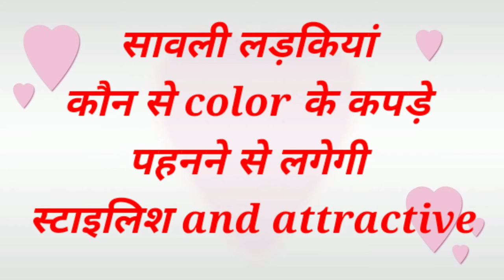सवाली लड़कियों के पास ये color जरुर होने चाहिए/Best Color For Dusky/Dark Skin/ Fashion world hub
सवाली लड़कियों के पास ये color जरुर होने चाहिए/Best Color For Dusky/Dark Skin/Sawle logo ke liye dress colour/ Dress colour for dark skin / sawli skin k liye best Colours

dusky skin
sawle log kaise kapde phne,
salwae logo ke liye dress
dress designs for duskyskin